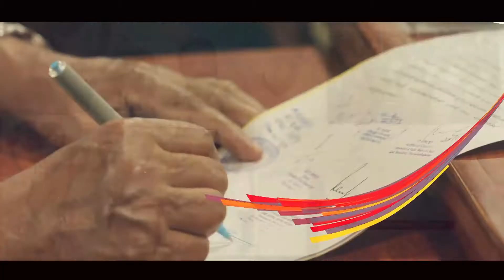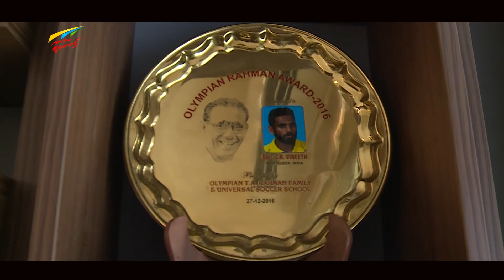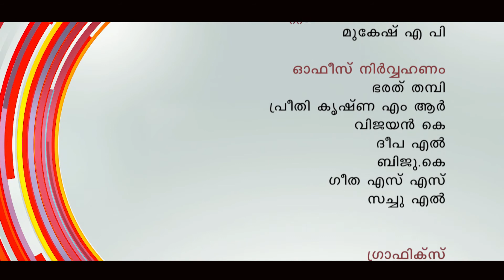Naam munnottu episode 23; വിഷയം: കായികം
ചര്‍ച്ചയില്‍ പങ്കെടുക്കുന്നത് ദേശീയ ഫുട്‌ബോള്‍ താരം ഐ എം വിജയന്‍, സന്തോഷ് ട്രോഫി കോച്ച് സതീവന്‍ ബാലന്‍, ഒളിമ്പ്യന്‍ മേഴ്‌സിക്കുട്ടന്‍, ഒളിമ്പ്യന്‍ ബീനാമോള്‍,  ഇവരോടൊപ്പം ഈ വിഷയുമായി ബന്ധപ്പെട്ട് വിവിധ മേഖലകളില്‍ നിന്നുള്ളവരുണ്ട്.